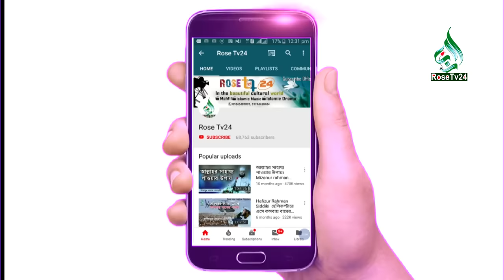রাগ কমানোর জন্য রাসূল সাঃ এর শিখানো ৪টি প্রদ্ধতি জেনে নিন । Mizanur rahman azhari new waz